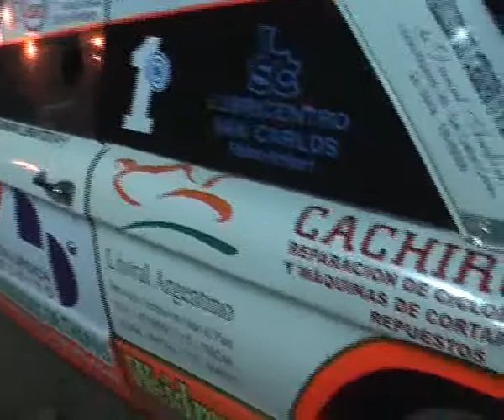JOSE MARIA CERATTO